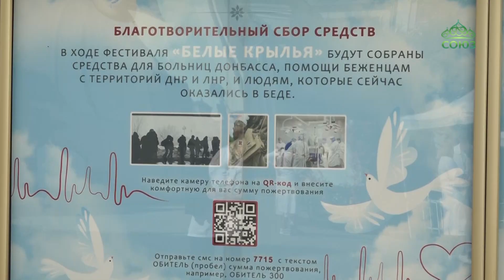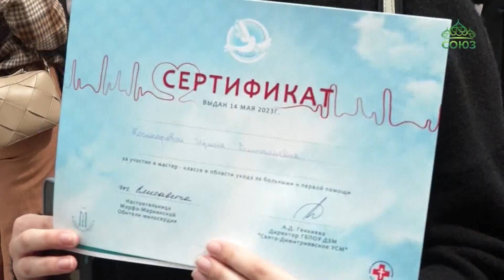В Марфо-Мариинской обители милосердия в МОскве прошел благотворительный фестиваль «Белые крылья»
В Марфо-Мариинской обители милосердия в МОскве прошел благотворительный фестиваль «Белые крылья». Он призван привлечь внимание к профессии медицинской сестры. Мероприятие вызвало большой интерес и показало востребованность знаний о первой медицинской помощи.